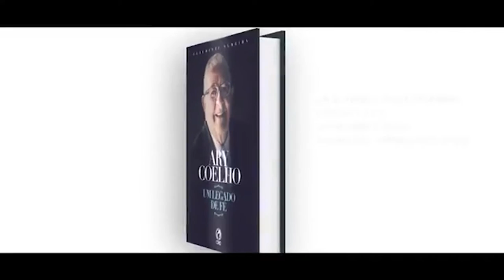PERGUNTAS E RESPOSTAS • QUESTÕES BÍBLICAS | EPISÓDIO 003 (VIVA VOZ)